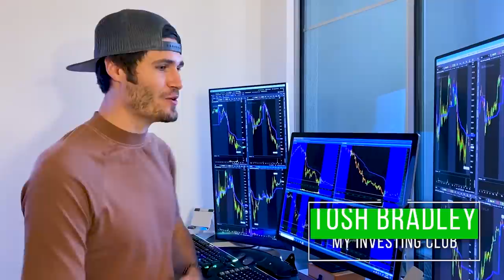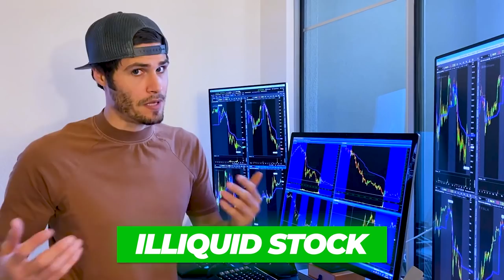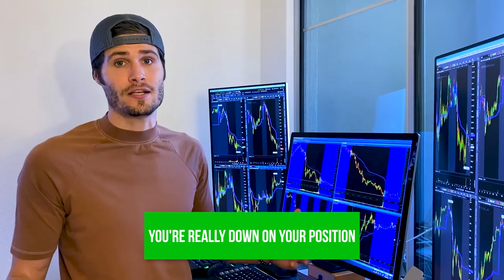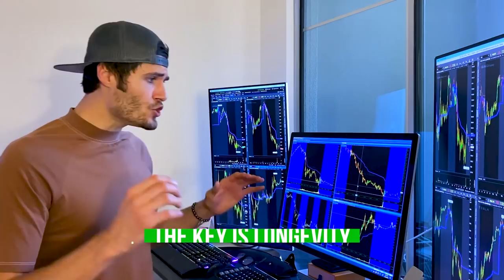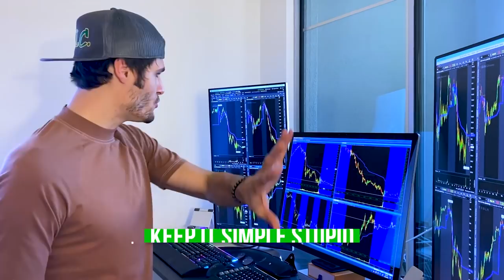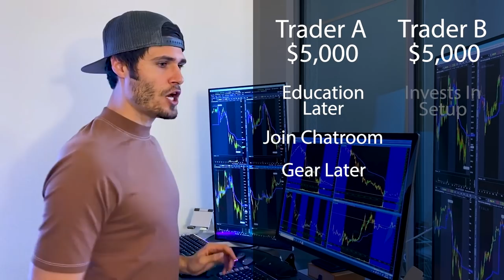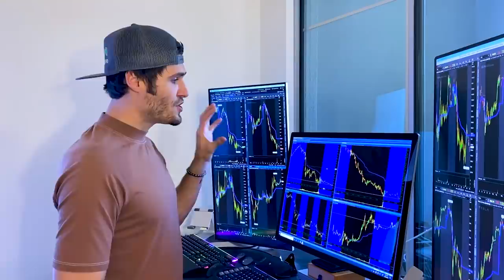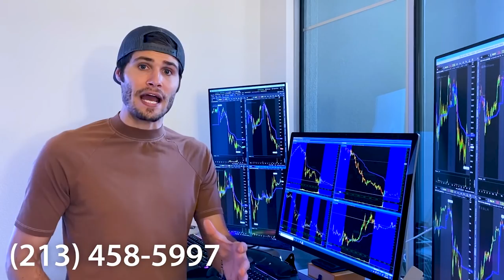8 Reasons Why Traders LOSE MONEY In The Stock Market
Tosh Bradley explains the eight major reasons traders why day traders lose money. If you're looking to become a successful day trader, it's important to be aware of these common mistakes to avoid them.

8 Reasons Why Traders LOSE MONEY In The Stock Market